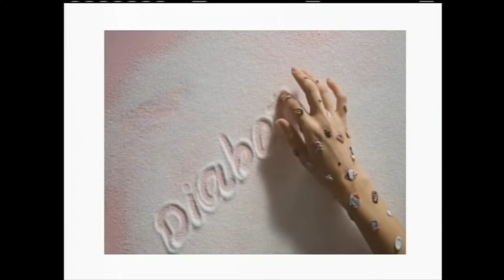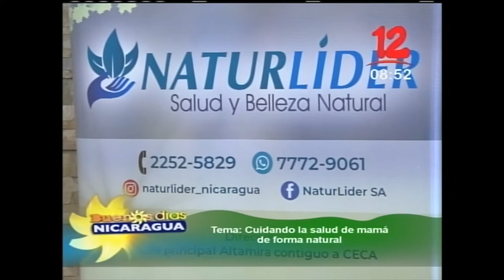Cuidando la salud de mamá de forma natural